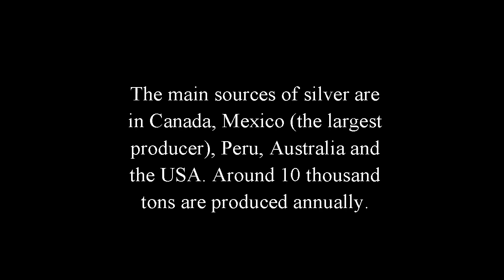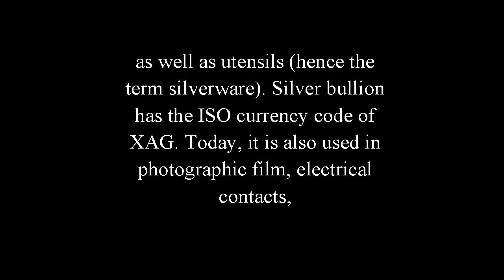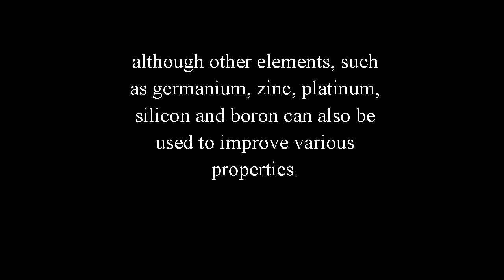Silver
Name Origin
Latin argentum (silver). Silver from old english seolfor for silver.
 "Silver" in different languages.

Sources
Found in ores called argentite (AgS), light ruby silver (Ag3AsS3), dark ruby silver (Ag3SbS3) and brittle silver. The main sources of silver are in Canada, Mexico (the largest producer), Peru, Australia and the USA. Around 10 thousand tons are produced annually.
Uses
Used in alloys for jewellery, in many compounds, coins, photographic film and paper electronics, solder, mirrors and batteries.